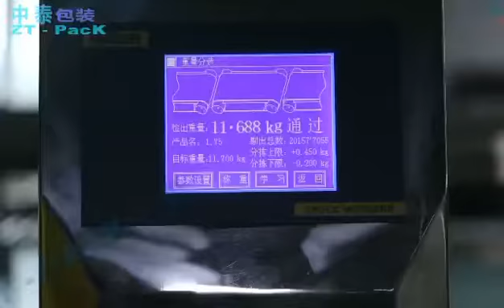Vinegar soy sauce filling machine packing line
Automatic bottling production packing line
Bottle unscramble sorting — labeling machine— filling machine — capping machine — printer — carton packing machine — palletilizer — wrapping — forklift to ware house
From ZT-PACK